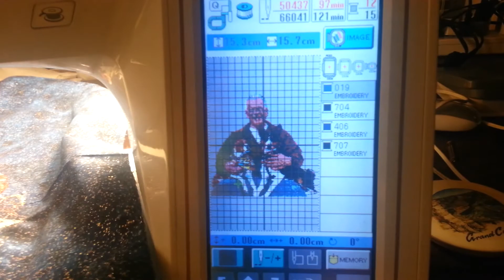Baby Lock Ellageo ESG3 creating a photostitch portrait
Demo of an older Baby Lock creating a portrait that was created using Brother PE-Design Plus software. Design consists of about 65K stitches and took about two hours to create.